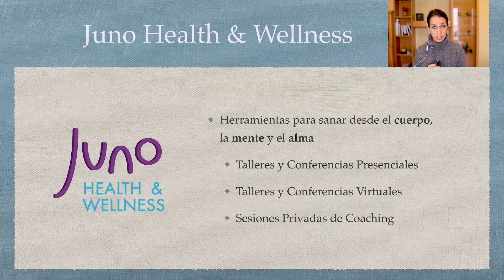Mi experiencia personal con bulimia.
Este es un fragmento de la charla conversaciones con el alma. Describo de manera general aspectos de mi experiencia viviendo con la bulimia y el trabajo que hice para encontrar respuestas. No es una definición clínica del trastorno alimentario. Este clip no pretende dar una definición médica del trastorno y tampoco tiene la intención de suplir tratamiento para quienes estén sufriendo con algún trastorno de la conducta alimentaria.